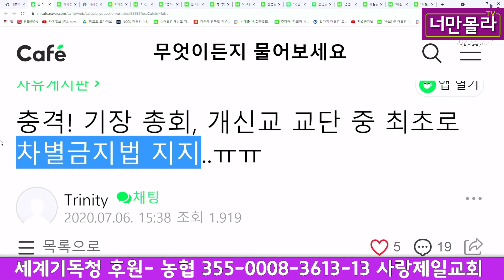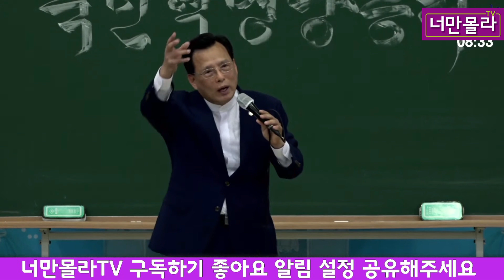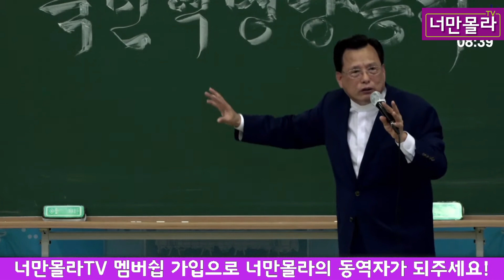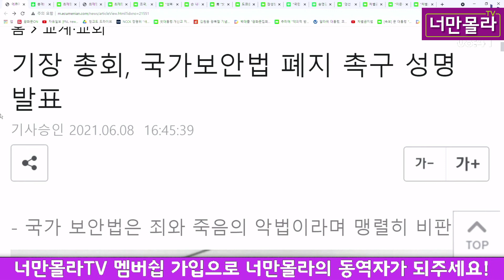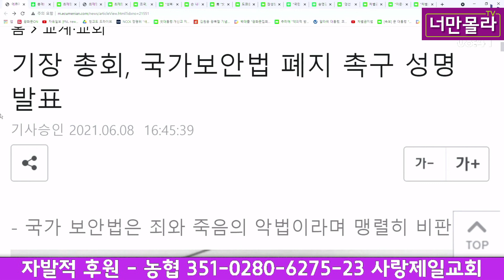큰일났다!끔찍한 교단이 나타났다!교회다죽는다!..06 22 20 31 06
후원계좌

1 미국에서 헌금
수취인 Gilbert church
수취은행명 Wells Fargo Bank

2 미국외 지역에서 헌금

11자리 : NACFKRSEXXX
8자리 : NACFKRSE